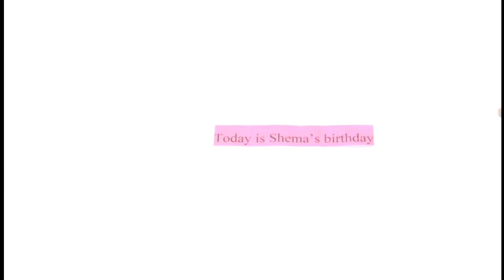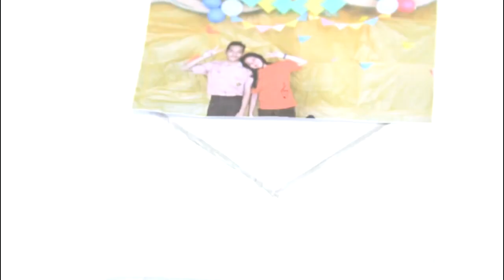STOP MOTION ULANG TAHUN UNTUK SAHABAT FULL VIDEO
copyright